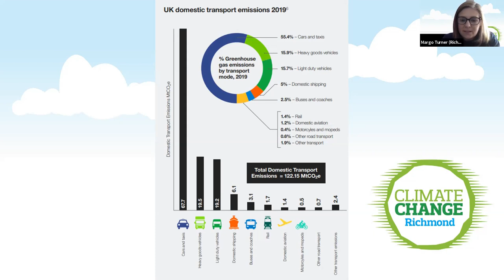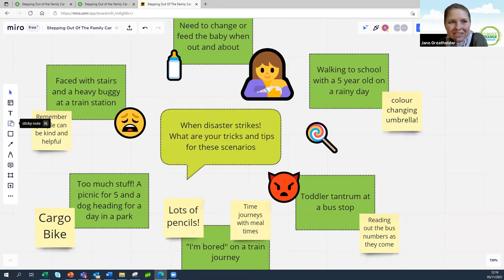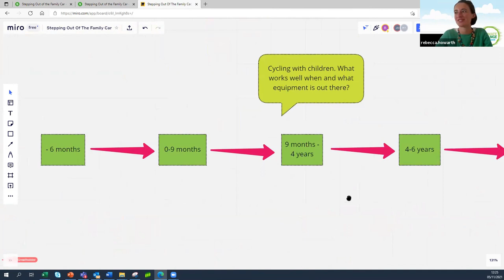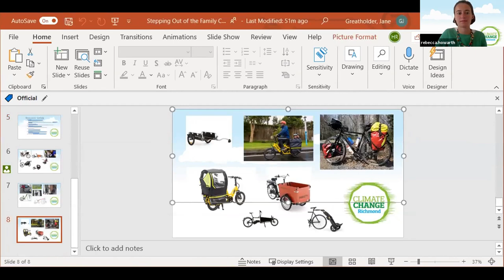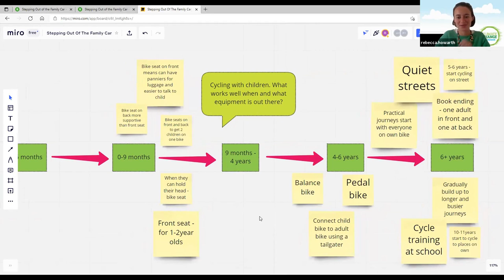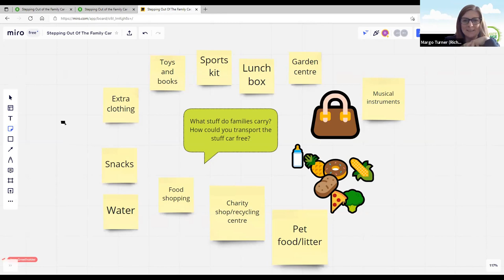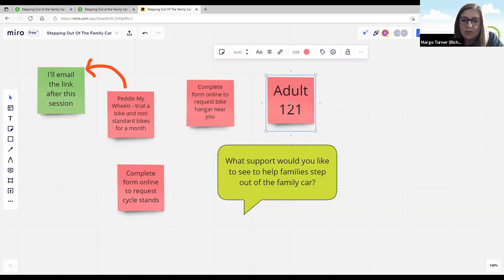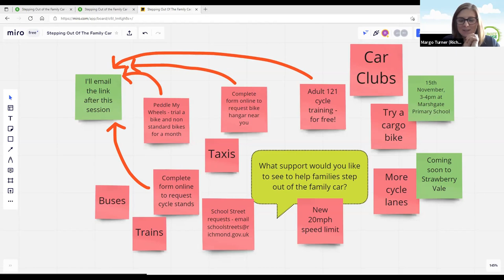Richmond Climate Week: Stepping out of the Family Car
LBRuT share tips and tricks between parents and explore the diverse ways parents in the borough travel and showcase the support available to help you step away from the family car.

This event is part of Richmond Climate week, a delivered in partnership by London Borough of Richmond Upon Thames and Habitats & Heritage.